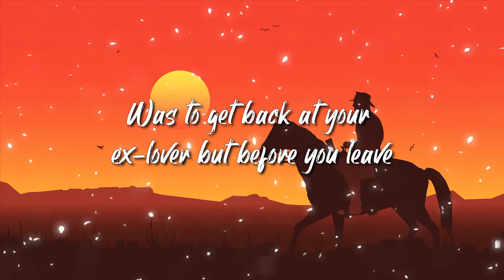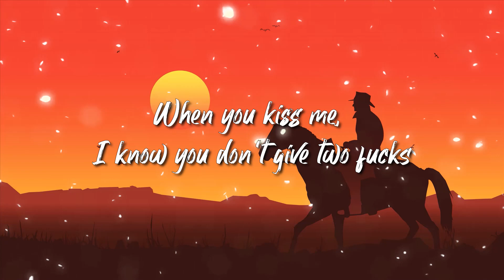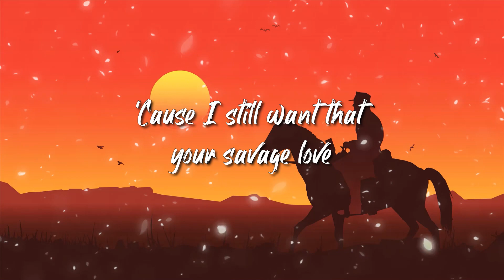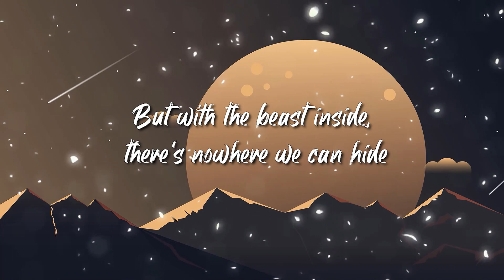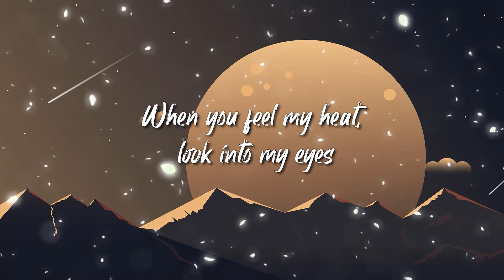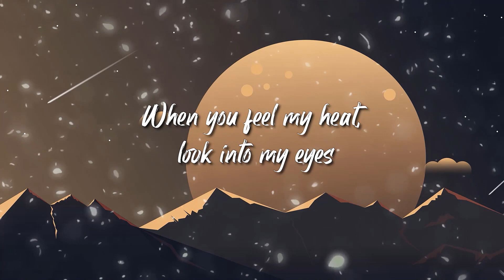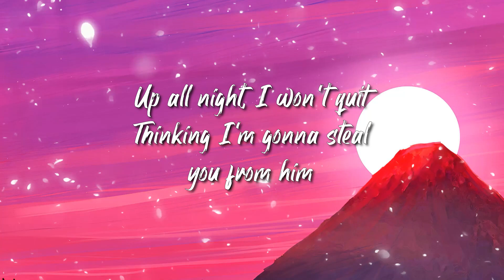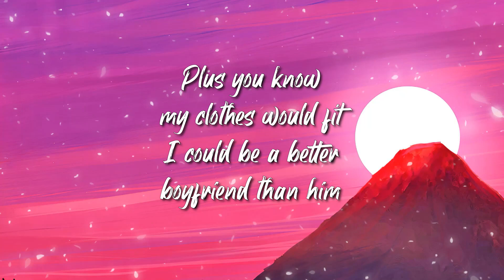Jason Derulo - Savage Love Lyrics | Imagine Dragons,Dove Cameron,...Lyrics Mix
Jason Derulo
Ahh
Savage love

[Pre-Chorus]
But your

[Chorus]
Savage love

[Pre-Chorus]
But your

[Chorus]
Savage love

[Bridge]
(Ooh la-la-la-la)
You could use me
(Ooh la-la-la-la)
Baby